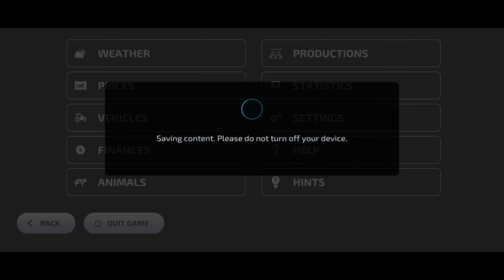Chopping trees and grinding down trees stumps in Neubrunn farming simulator 23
Chopping trees and grinding down trees stumps using ponsse cobra, Rrottne F20D and Prinoth SF900 in Neubrunn farming simulator 23

Phone: Redmagic 7
Screen record: XRecorder
headphone: RIG 500 Pro HC